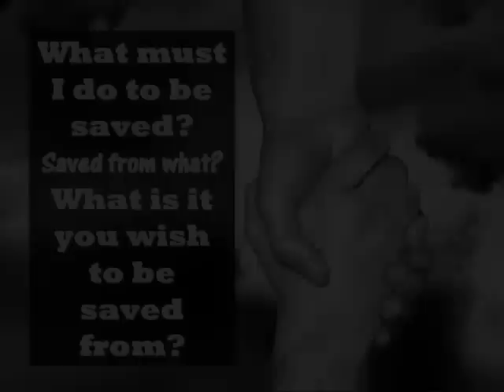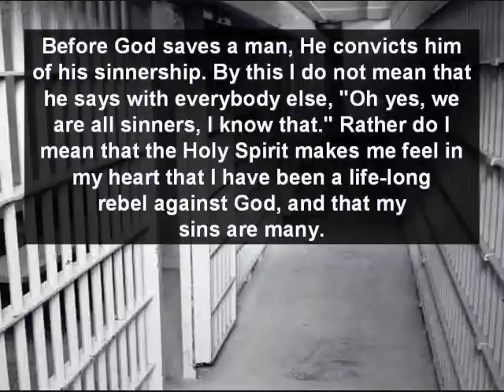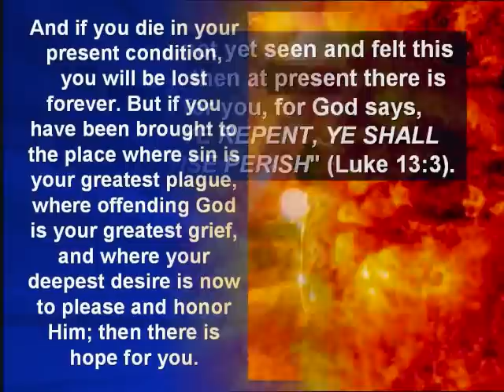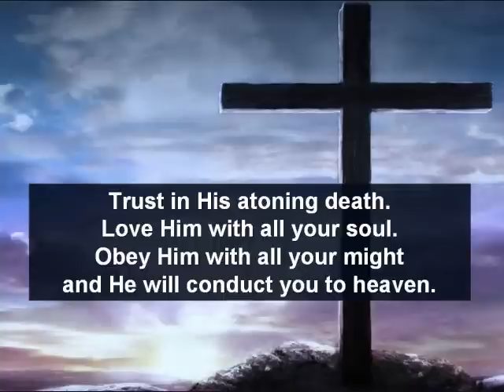"The Way of Salvation" by A.W. Pink (read by Joshua M. Wallnofer)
Listen to the words of an author from the 19th and 20th century, A.W. Pink, describe what it means to be right with God and have His salvation. This presentation, "The Way of Salvation", is read by Pastor Joshua M. Wallnofer.

John 1:12-13: But as many as received Him [Jesus Christ], to them gave He power to become the sons of God, even to them that believe on His name: Which were born, not of blood, nor of the will of the flesh, nor of the will of man, but of God.

THE WAY OF SALVATION by A.W. Pink
What must I do to be saved? Saved from what? What is it you wish to be saved from? Hell? That proves nothing. Nobody wants to go there. The issue between God and man is SIN. Do you wish to be saved from it? WHAT IS SIN? Sin is a species of rebellion against God. It is self-pleasing; it is the utter ignoring of God's claims, being completely indifferent whether my conduct pleases or displeases Him.

Before God saves a man, He convicts him of his sinnership. By this I do not mean that he says with everybody else, "Oh yes, we are all sinners, I know that." Rather do I mean that the Holy Spirit makes me feel in my heart that I have been a life-long rebel against God, and that my sins are many.

Have you ever had that experience? Have you seen yourself to be totally unfit for heaven, and for the presence of a Holy God? Do you now perceive that there is no good thing in you, nothing good credited to
your account, that all the way through you have loved the things God hates and hated the things God loves?

Has the realization of this broken your heart before God? Has it made you mourn that you have so despised His mercies, misused His blessings, broken His sabbaths, neglected His Word, and given Him no real place at all in your thoughts, affections and life? If you have not yet seen and felt this personally, then at present there is no hope for you, for God says, "EXCEPT YE REPENT, YE SHALL ALL LIKEWISE PERISH" (Luke 13:3).

And if you die in your present condition, you will be lost forever. But if you have been brought to the place where sin is your greatest plague, where offending God is your
greatest grief, and where your deepest desire is now to please and honor Him; then there is hope for you.

"The Son of man came to seek and to save that which is lost" (Luke 19:10). And He will save you providing you are ready and willing to throw down the weapons of your warfare against Him, bow to His Lordship,
and surrender yourself to His control.
His blood can wash the foulest clean. His grace can support and uphold the weakest.

His power can deliver the tried and tempted. "Behold now is the accepted time; behold, now is the day salvation" (2 Cor 6:2). Yield yourself to Christ's claims. Give Him the throne of your heart. Turn over to Him the regulation of your life. Trust in His atoning death. Love Him with all your soul. Obey Him with all your might and He will conduct you to heaven. "Believe on the LORD Jesus Christ and thou shalt be saved" (Acts 16:31).